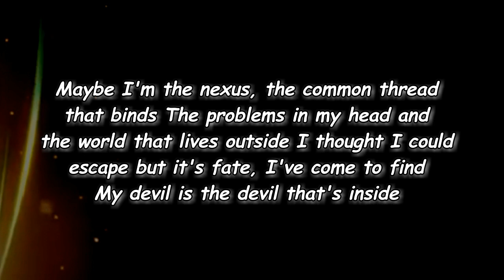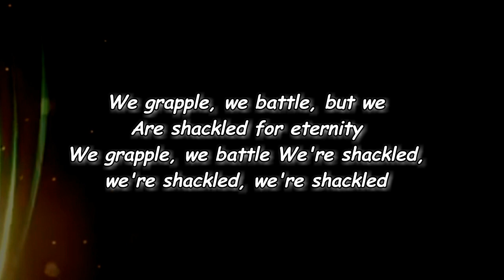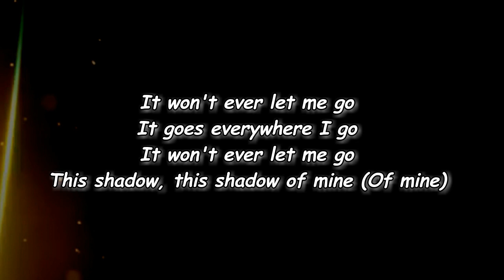Alec Benjamin - Shadow Of Mine (Lyrics)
Shadow Of Mine Lyrics:

[Verse 1]
Booked a trip to Texas, thought I'd start again
Switched all my addresses and ghosted all my friends
Thought I could escape what I could not transcend
Found myself back in the same old place again

[Chorus]
Everywhere I go, my shadow, it follows behind
Doesn't matter where I travel, my shadow, it finds me
Something that I've come to realize after all this time
I can't escape my shadow, I can't escape my shadow

[Verse 2]
Maybe I'm the nexus, the common thread that binds
The problems in my head and the world that lives outside
I thought I could escape but it's fate, I've come to find
My devil is the devil that's inside

[Post-Chorus]
It won't ever let me go
It goes everywhere I go
This shadow, this shadow of mine (Of mine)
We grapple, we battle, but we
Are shackled for eternity
We grapple, we battle
We're shackled, we're shackled, we're shackled

Lyrics to Shadow Of Mine